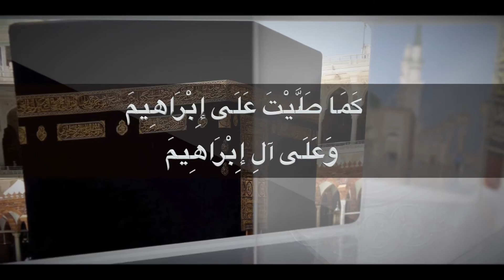Durood Shareef (Shalawat Nabi)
Durood Shareef (Shalawat Nabi) by Muslim Television Ahmadiyya Indonesia Studio